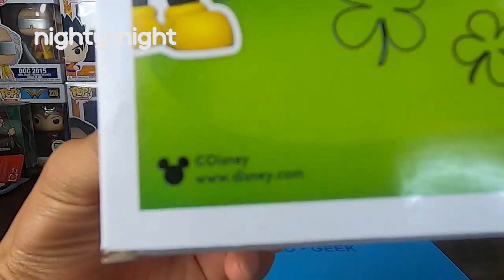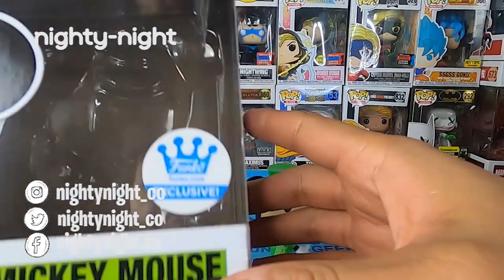Funko Pop MICKEY MOUSE St Patrick Day | Nighty-Night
Este video es especial: Hoy es St Patrick Day y se celebra con el Funko Pop de Mickey

Mickey Mouse
St Patrick Day
Disney
1030
Funko Shop